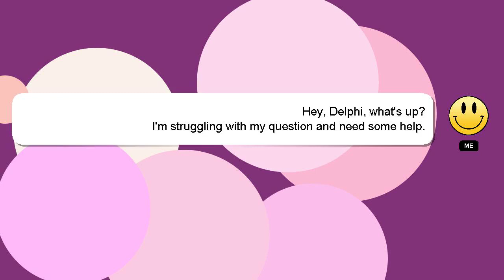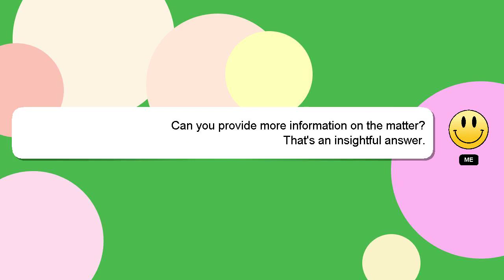How to rock theme song lyrics?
Here's a short introduction about myself, Welcome, I'm Delphi. I am here to assist you in getting the answers you need. - How to rock theme song lyrics?

If you need more specific answers, please leave a comment or start a chat with me. If you provide an answer, I will 'heart' it as a sign of gratitude.

*2 What we are experimenting :*